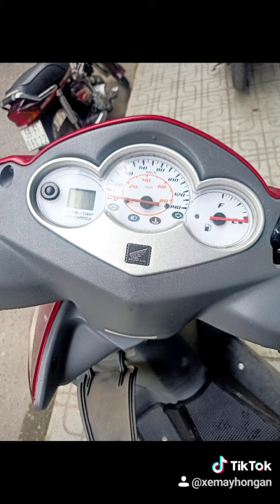(ĐÃ BÁN)DYLAN 150. XE ZIN ĐẸP+ MÁY CỰC CHẤT+ SỐ QUÁ VIP. XEM AE NÀO KẾT DUYÊN NHANH KẺO LỞ NHÉ.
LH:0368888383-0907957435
CỬA HÀNG MUA BÁN XE GẮN MÁY CỦ HỒNG AN ĐỘC LẠ ĐẸP CHẤT TPHCM# HONDAWAVE# HONDA DREAM# HONDA FUTURE#